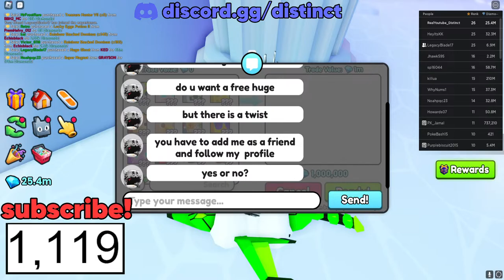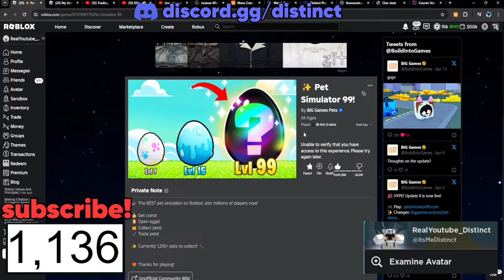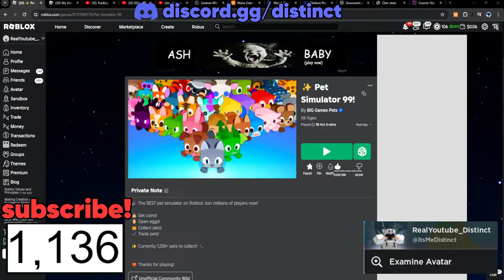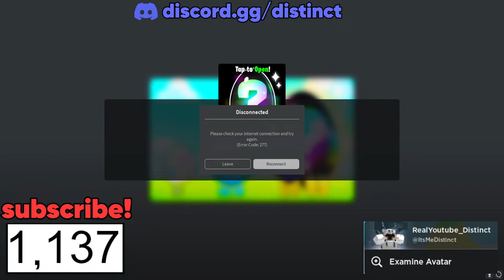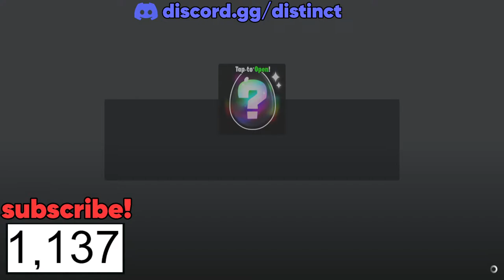Trading And Giving Away HUGES In Pet Simulator 99!